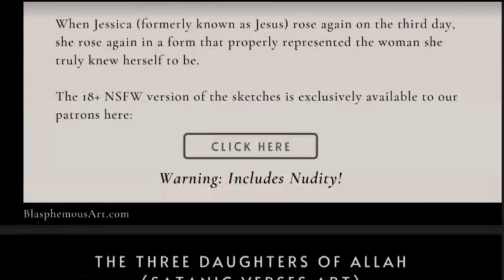Armin Learned Nothing About Other Islamic Sects In Iran